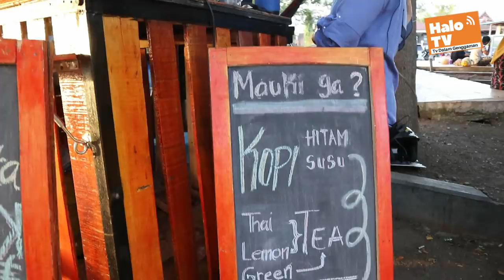HALO Kuliner - Taman Padduppa Sengkang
Hay guys kali ini kita jalan jalan di taman padduppa yg berlokasi di Kabupaten Wajo